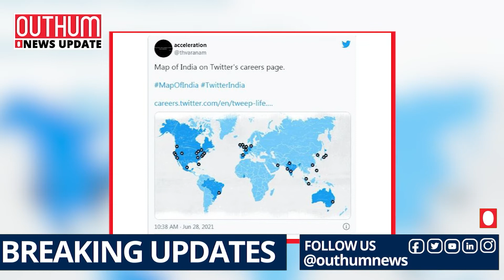Twitter ने छेड़ा नया विवाद , जानिए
केंद्र सरकार और Twitter  के बीच तनातनी बढ़ती जा रहा है. twitter ने jammu Kashmir or ladakh को भारत के नक्शे से बाहर दिखाया, जिसे लेकर सरकार उसके खिलाफ सख्‍त कार्रवाई कर सकती है. सूत्रों ने सोमवार को यह जानकारी दी. twitter ने जो नक्‍शा दिखाया है उसमें jammu Kashmir or ladakh को अलग देश के तौर पर दिखाया गया है. यह नक्‍शा ट्विटर के "Tweep Life"  section  के अंतर्गत सामने आया है, इसमें  jammu Kashmir or ladakh को भारत के बाहर दिखाया गया है. नक्‍शे की ओर एक ट्विटर यूजर ने ध्‍यान दिलाया और इस मामले में लोगों की तल्‍ख reaction सामने आया है. बता दें कि ट्विटर ने पिछले साल अक्टूबर में भी भारत का गलत नक्शा दिखाया था
केंद्र सरकार और twitter के बीच चल रहे टकराव के बीच यह एक नया विवाद है. नए IT नियमों को लेकर इससे पहले भी सरकार और ट्विटर के बीच तीखी तकरार हो चुकी है. कुछ दिन पहले ही twitter ने  केंद्रीय सूचना मंत्री रविशंकर प्रसाद का account कुछ घंटो के लिए BLOCK कर दिया था. ये पहली बार नहीं जब ने twitter  ऐसा किया इससे पहले भी ने कई राजनेताओं का twitter ने BLUE TICK  हटा दिया था.